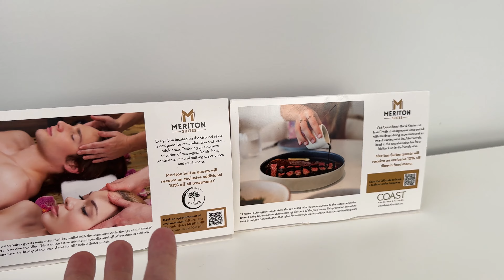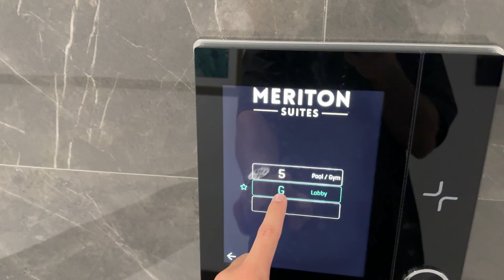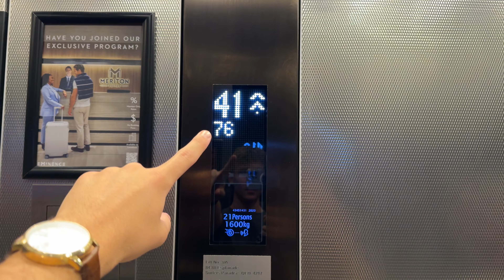HOTEL ASMR ♡ Sky Suite Tour, Tapping, Scratching ✨ (level 76)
This is the top floor of this sky scraper over looking the Gold Coast in Australia, someone pinch me right now cos I cant believe it, it was such a treat staying here and a much needed getaway for me... I hope you all enjoy the tour and man check out that view I cant get enough of it oh my goodness! 💙

⚡️I hope your having the best day ⚡️
[HOTEL ROOM ASMR + OUTDOOR ASMR + PUBLIC ASMR]

+ don't hesitate to let me know what you would like to see me tap on next in the comments below

1,577,626 Views 🎉

do not feel pressured to give. LOVE YOU